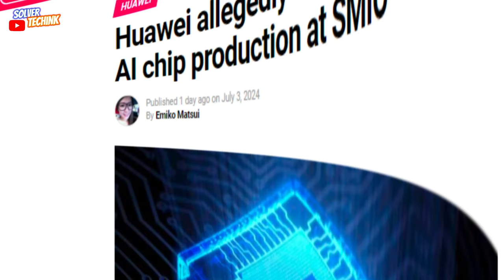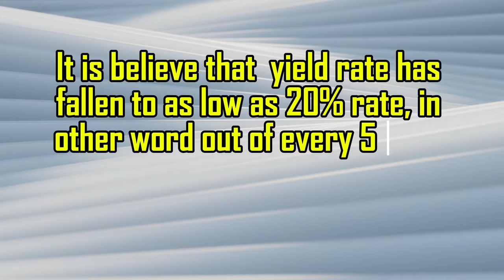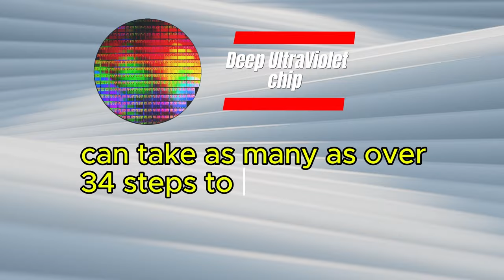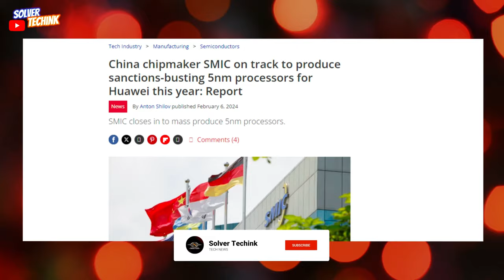Huawei and SMIC in Trouble, As DUV Equipment performs below expectations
For  the past three years smic and  Huawei have being  relaying on the use of DUV (Deep UltraViolet) machines purchased before  SMIC and Huawei were placed under the us sanction to manufacture  AI chipsets such as the Ascend 910B chipset .

Because this technology is many generations behind when compared with (Extreme Ultraviolet machines being used by rivals such as Samsung, TSMC,

one of the key challenge here has always being  the fact that , the yield rate turns to be low and this process seems to be and quite expensive

however, Huawei and SMIC have been able to use this process for the past few years successfully but currently latest update suggest , SMIC and Huawei are facing some challenges  with the use of DUV (Deep Ultraviolet) machines for the  mass production of the Ascend 910B AI chip which could affect tech firms such as Alibaba and Baidu

Rumor suggest that SMIC is having poor Ascend 910B AI chip production, With the yield rate at SMIC foundry falling drastically,

it is believe that  yield rate has fallen to as low as 20% rate, in other word out of every 5 chips manufactured four out of the five turns to have defect.